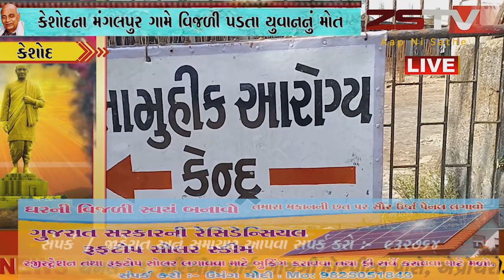કેશોદના મંગલપુર ગામે વિજળી પડતા યુવાનનું મોત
કેશોદના મંગલપુર ગામે વિજળી પડતા યુવાનનું મોત કમોસમી વરસાદ ગાજવીજ સાથે  પવનના સુસવાટા વચ્ચે મંગલપુર વાડી વિસ્તારમાં વિજળી પડતા યુવાનનું મોત નીપજ્યું